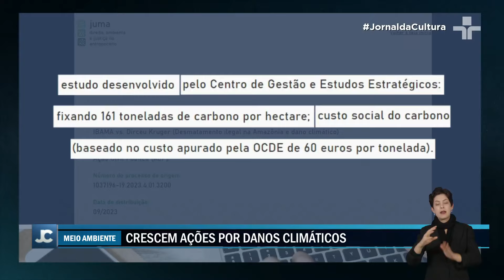Justiça brasileira concede indenizações por danos climáticos, mas desafios persistem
A justiça brasileira tem dado passos importantes no reconhecimento dos danos causados pelas mudanças climáticas, concedendo indenizações em alguns casos.

No entanto, muitos pedidos ainda são rejeitados, principalmente devido a dificuldades no cálculo dos prejuízos ao meio ambiente.

A quantificação dos danos causados ao meio ambiente é um processo complexo e muitas vezes controverso.